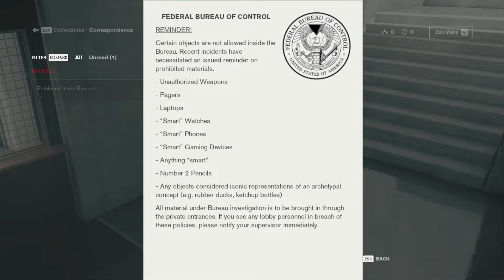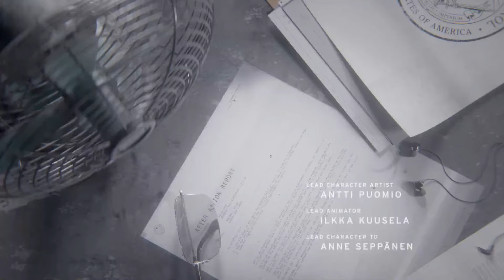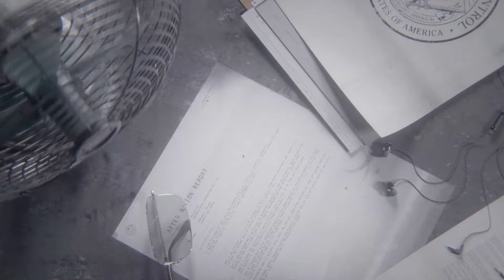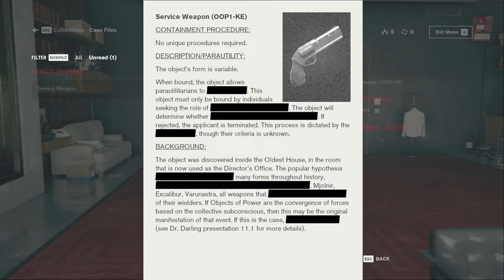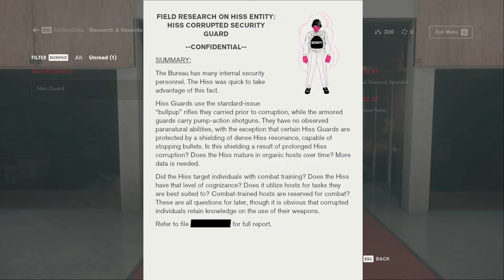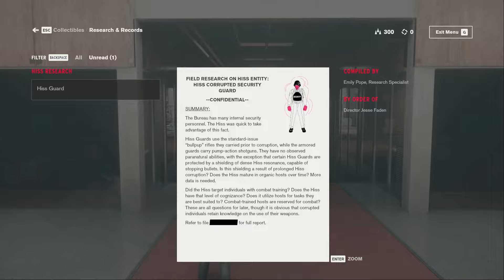[FEA] House Directive (Control)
In June 2023, I ran into some computer problems. Control was my game of choice to ensure my OBS settings were right and not corrupted.